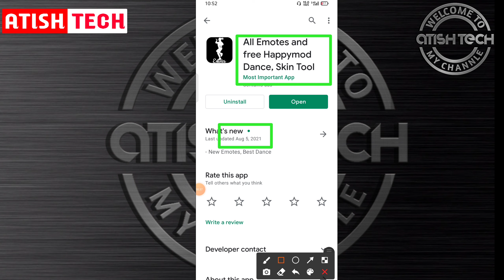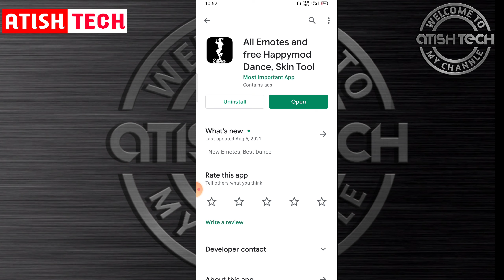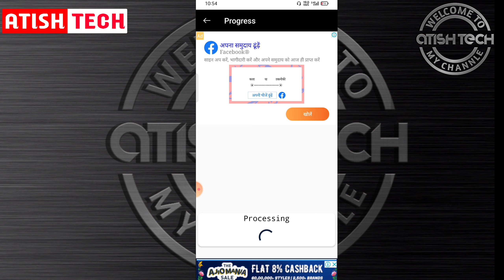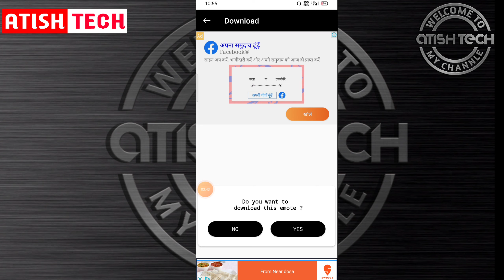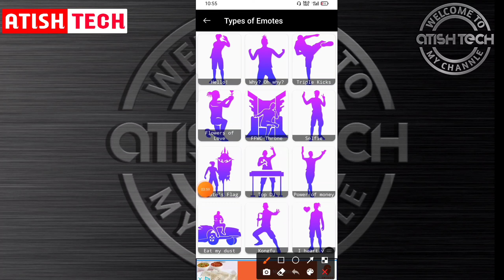ALL Emotes and free Happymod Dance, SKin Tool|How to use All Emotes|All Emotes App kaise Use Kare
Atish tech

ALL Emotes and free Happymod Dance, SKin Tool

How to use All Emotes

All_EmoteszApp kaise Use Kare